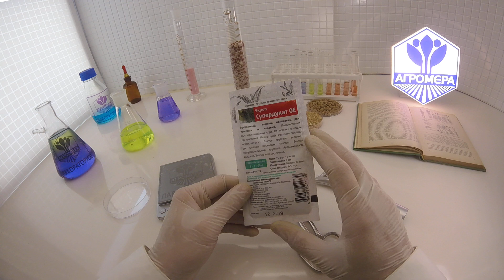Укроп Супердукат ОЕ. Поиск